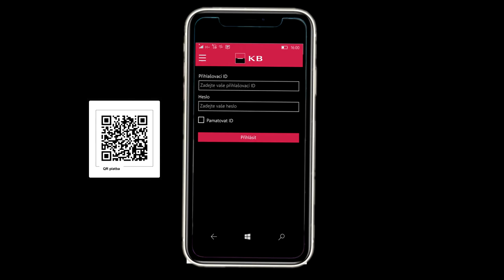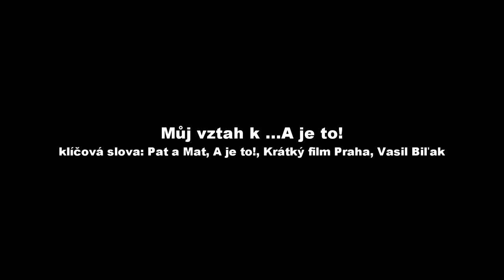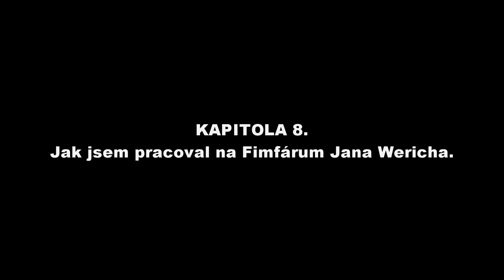Národ a jeho paměť II. Jan Klos 7. Pat a Mat a Motýlí čas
V sedmé kapitole druhé série Národ a jeho paměť se podíváme na Klosovo vzpomínky spojené s tvorbou slavného večerníčkového seriálu A je to! A pak na už polozapomenutý projekt z roku 1990: Motýlí čas.

Proč v Patovi a Matovi vystupuje Klos pod pseudonymem u několika epizod? A jak to bylo s Motýlím časem, který se začal vyrábět za komunismu, ale do kin šel už po Sametové revoluci? To se dozvíte v této epizodě.

KAPITOLY:
0:00 - 0:30 Žádost o podporu
0:30 - 2:01 Úvod
2:01 - 4:16 Práce s Borisem Masníkem
4:16 - 6:45 Můj vztah k... A je to!
6:45 - 13:03 Motýlí čas (1990)
13:03 - 13:31 Příště uvidíte